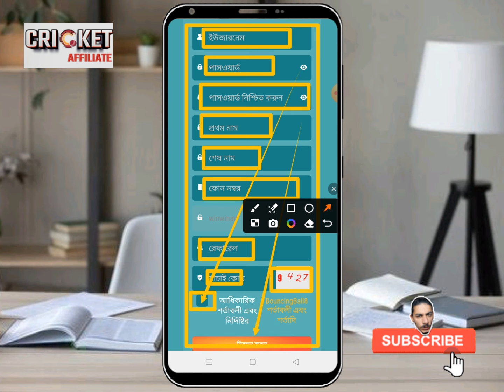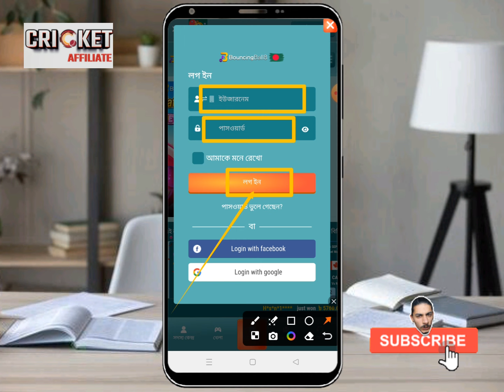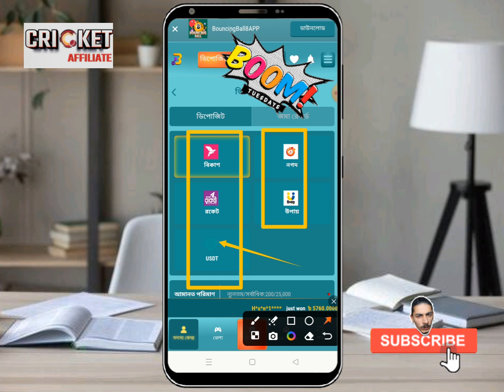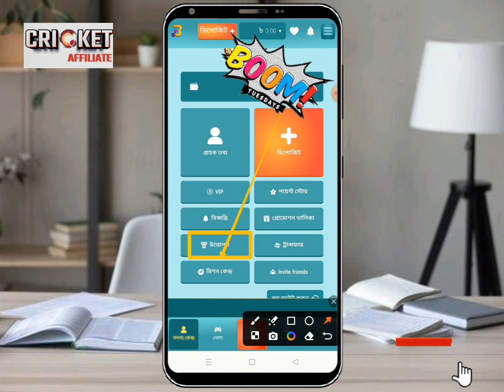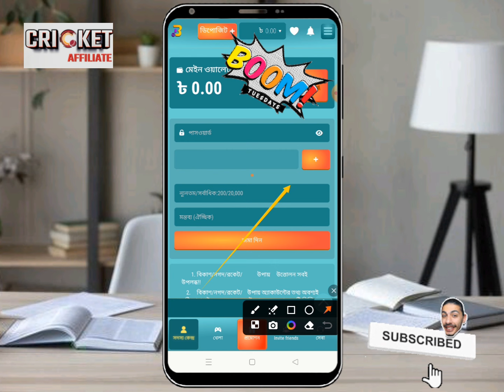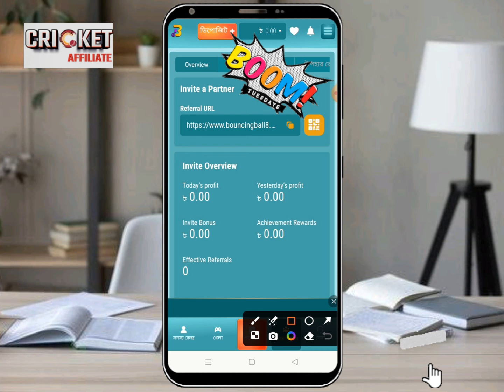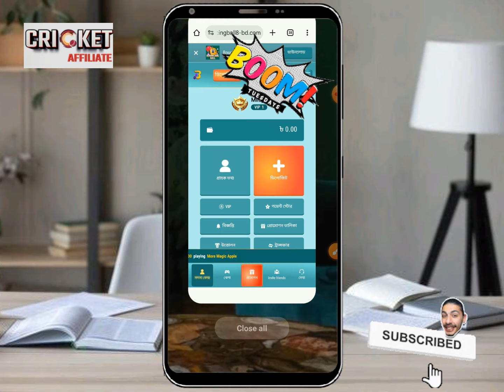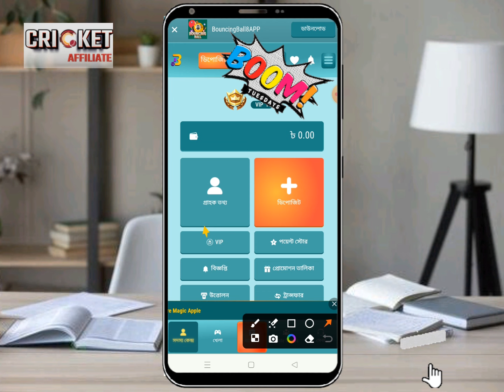টাকা উপার্জনের নতুন ইনকাম সাইট 2024 ৷৷ প্রতিদিন ইনকাম করুন ১৫০০/২০০০ টাকা ৷ Earn Money Online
📱যেকোনো রকম প্রমোশনের জন্য আমার সাথে নিচের দেওয়া নাম্বারে বা টেলিগ্রাম যোগাযোগ করুন 👇

♥site link Pin coment

নামাজ হলো জান্নাতের চাবি ♦ 💠আসুন সবাই💠 🔻নামাজ পড়ি🔻

📱 Mobile Apps for Earning: Explore a variety of mobile apps that allow you to earn money without any initial investment. From survey apps to micro-task platforms, we'll highlight user-friendly applications that make online income generation convenient through your mobile device.

💸 No Upfront Investment: Discover income-generating apps that don't require any upfront financial commitment. Whether you're a student, freelancer, or someone looking to supplement your income, these apps offer a pathway to earning without spending money.

🚀 Getting Started: Learn how to get started with online income through mobile apps. We'll provide step-by-step guidance on downloading, registering, and navigating these apps to kickstart your journey toward earning money on the go.

📈 Maximizing Mobile Earnings: Unlock tips and strategies for maximizing your earnings through mobile apps. From referral programs to time-efficient tasks, we'll explore ways to enhance your income potential within the mobile app ecosystem.

🔒 Ensuring App Security: Prioritize the security of your online activities and personal information.

We'll share essential tips on identifying secure apps, protecting your data, and staying vigilant against potential mobile app